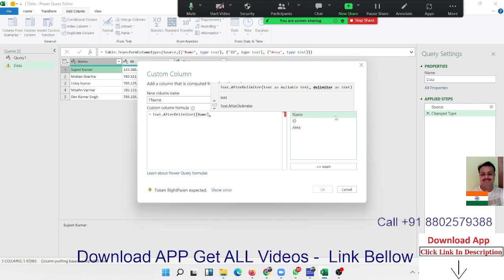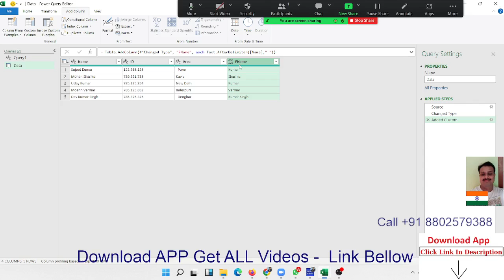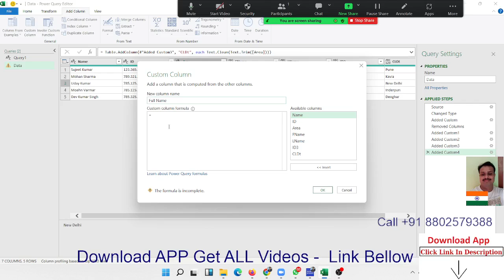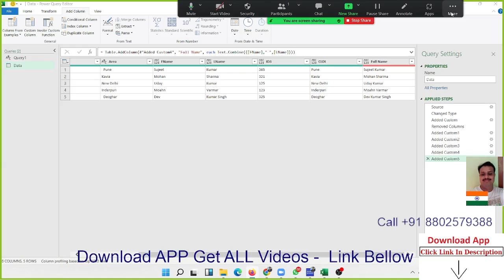Power Query Function in Excel 2021